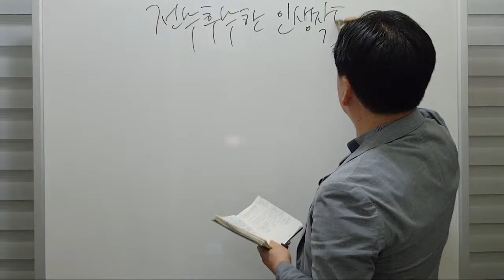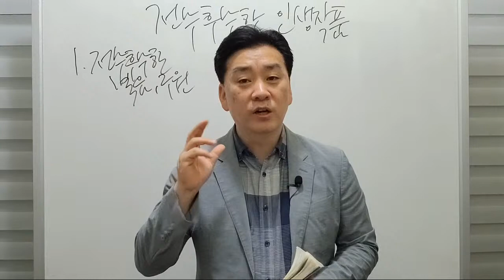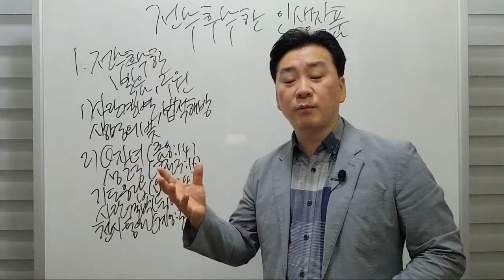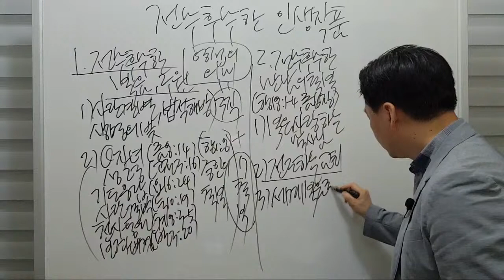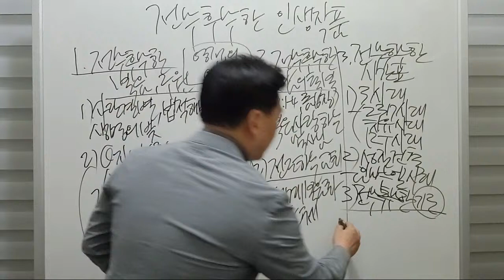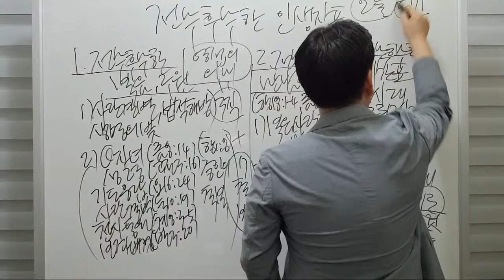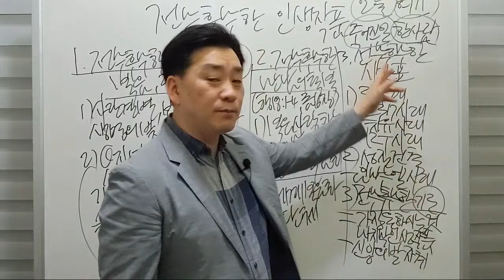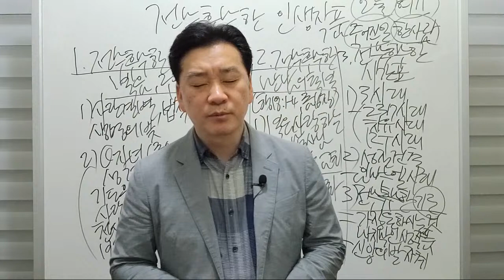10/13 연제수요예배 [전무후무한 인생작품]